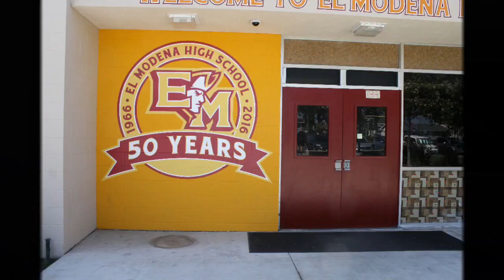El Modena High Spirit Week 🏈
Seniors Winner EL MO